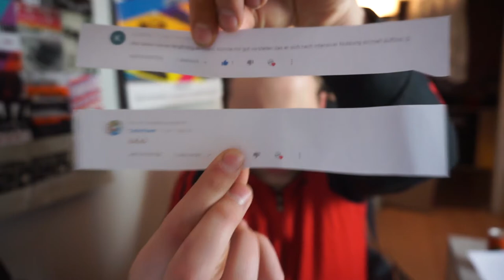Türchen 16 | DIE GEWINNER WERDEN BEKANNT GEGEBEN - Teil 1 | wishcember | Testyboy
Hello zum Wishcember :) ! Heute werden die ersten Gewinner bekannt gegeben. Ab diesem Video habt ihr bis zum nächsten Video Zeit euch entweder via Instagram oder über die Kommentare zu melden und dann werden ich euch euren Gewinn zuschicken. An alle Gewinner schon einmal Herzlichen Glückwunsch. An alle anderen - ihr habt weiterhin bei den nächsten Videos die Chance etwas zu gewinnen, oder etwas von den Videos wo noch keine Kommentare drunter waren. Viel Glück dabei !